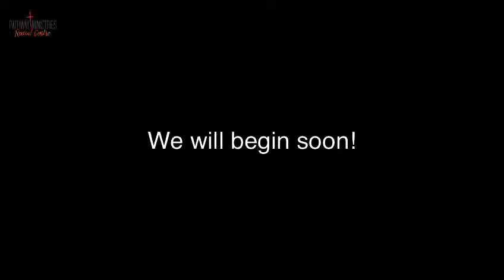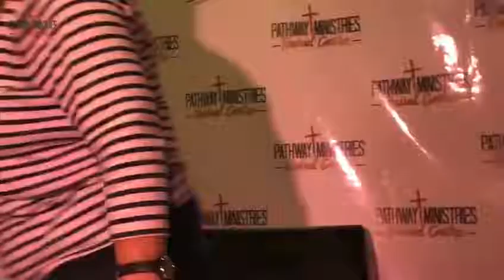Dec 2, 2020 - Bible Foundations session 9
Former Bible school teacher expounds foundational aspects of the christian faith in this excellent series that is great for old and new believers alike

Renew your faith or start your journey fresh
All who call on the name of Jesus will be saved

Change your mind about Jesus
Believe unto right standing
confess unto salvation
read Gods word
Pray
sing praise
Give thanks
Work on stopping bad habits ask Jesus for help to overcome sinful ways

please use password: tithe  (You can add a message for us to read)